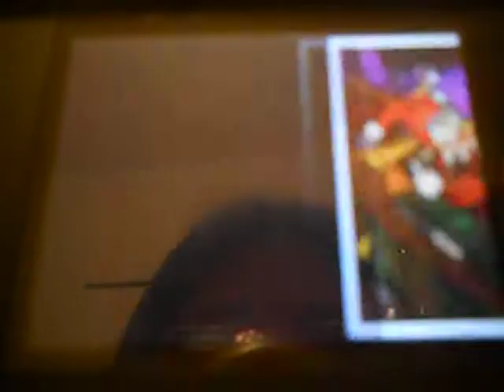I Stand and Fight Lego Batman DS The Fairground Villian 1/1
Quick level. Ready to blow this party